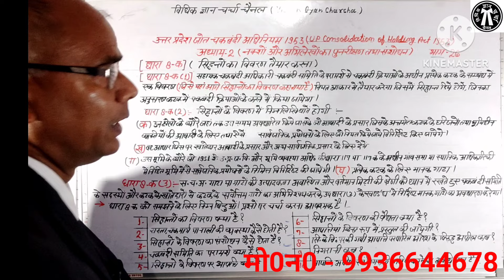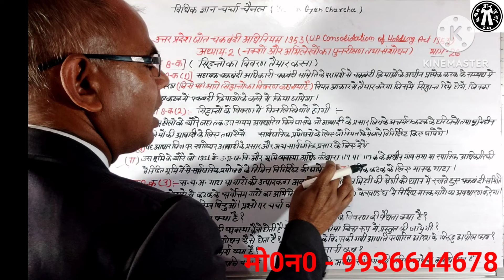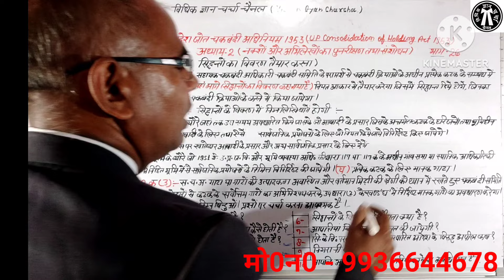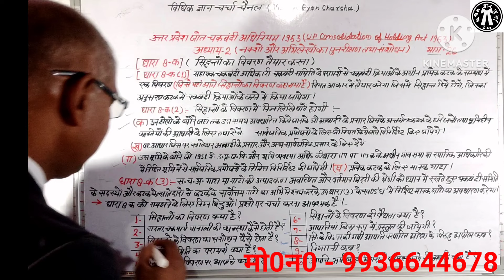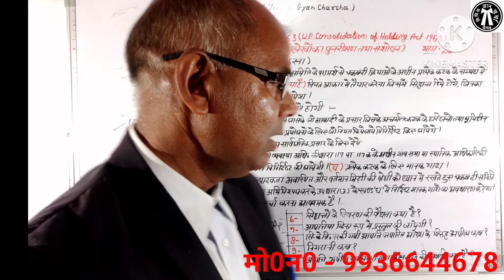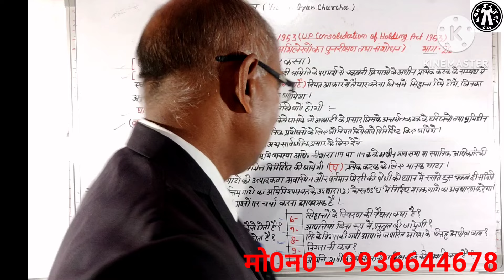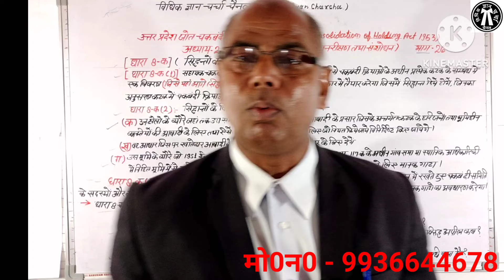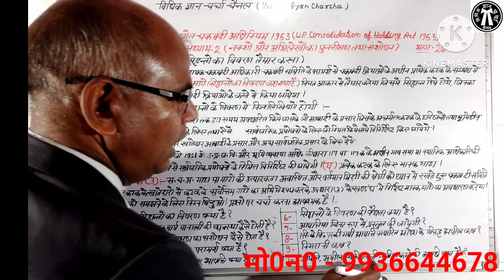चकबंदी के सिद्धांतों का विवरण कैसे तैयार किया जाता है।